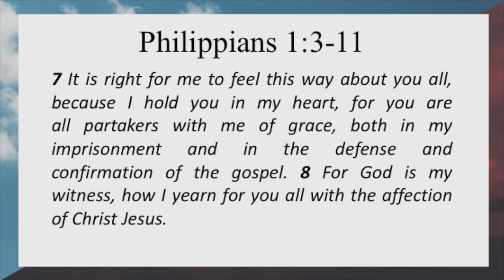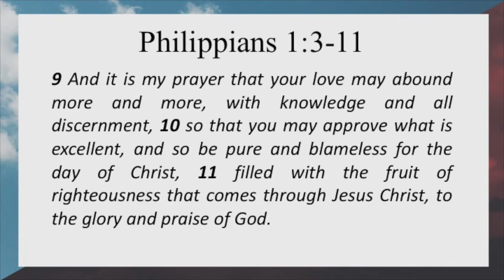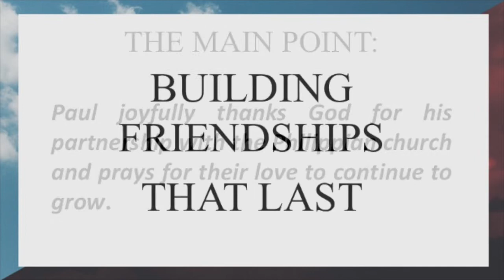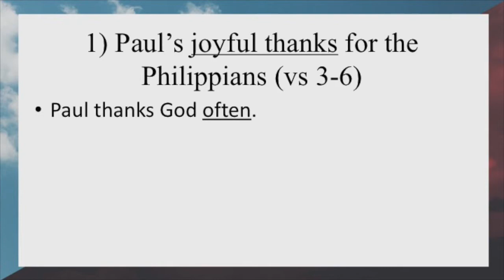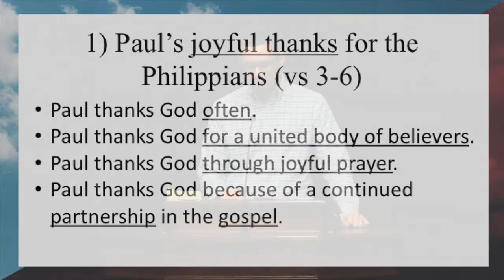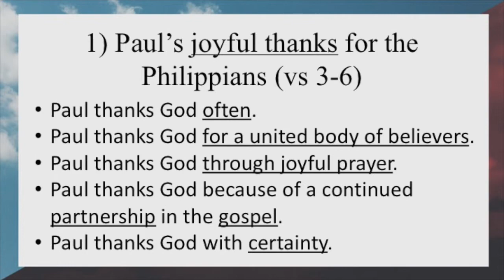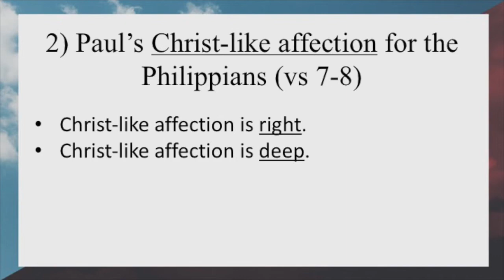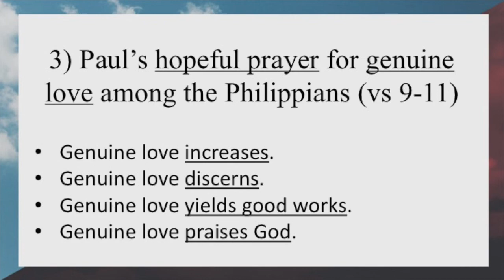Philippians: Building Friendships That Last (1:3-11)